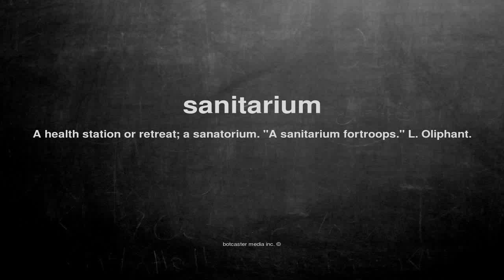What does sanitarium mean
What does sanitarium mean in English?